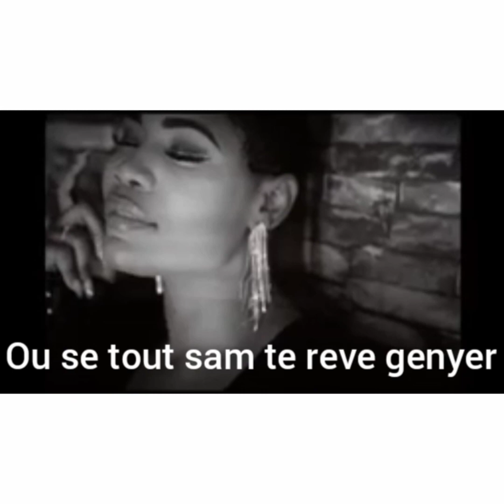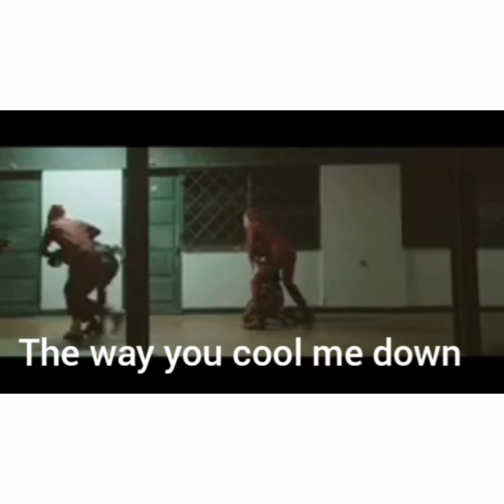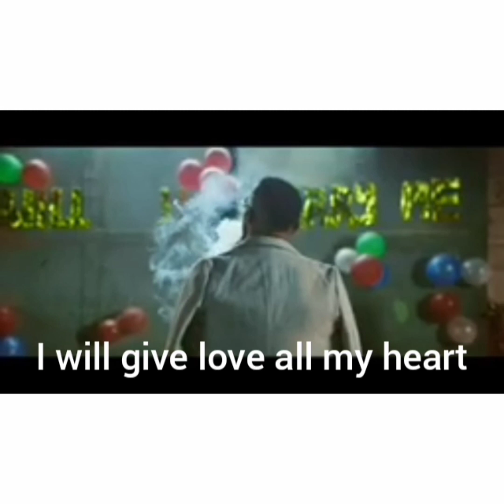'' Good Girl'' by Salatiel & Rutshelle Guillaume (lyric)